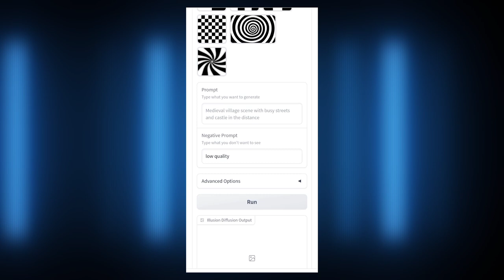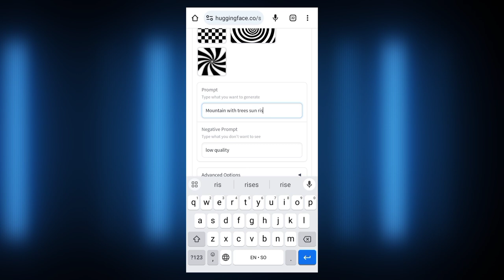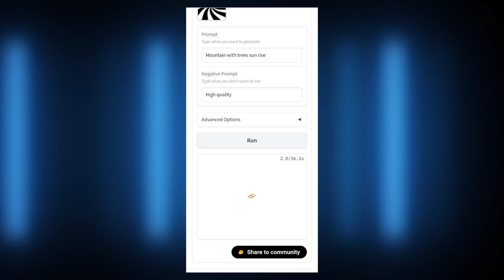Sidee Sawiranta Noocan looga Diga || Sidee sawiranta Hugging Face logu hayajiyo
Sidee Sawirkaga Noocan looga Diga || Sidee sawiranta Hugging Face logu hayajiyo